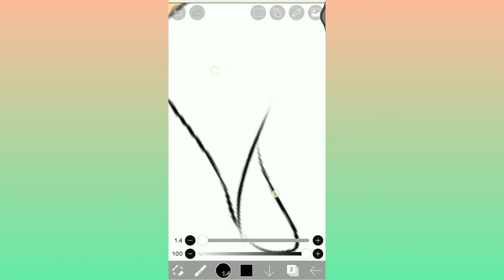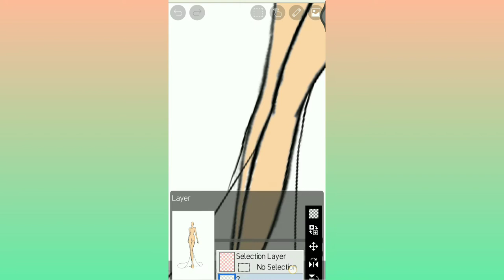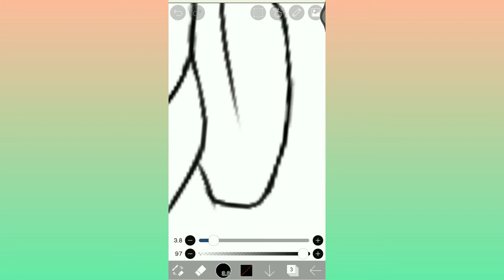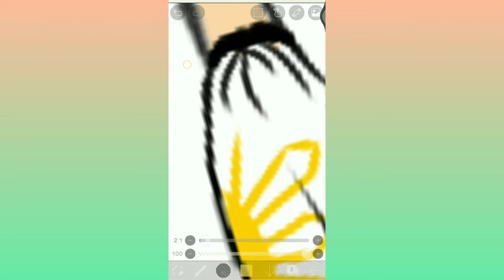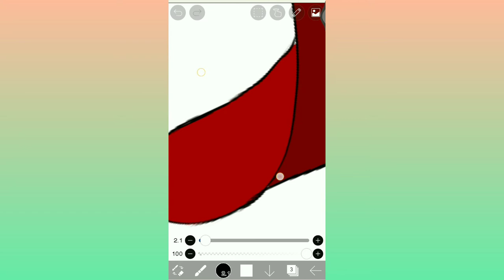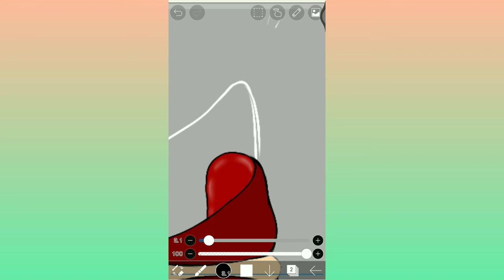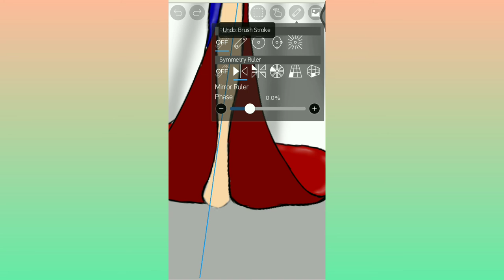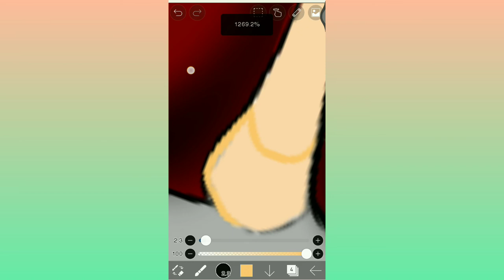ONE SHOULDERED FILIPINIANA MODERN GOWN/TUTORIAL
Thumbnails: Stickers From Picsart
Sketchmodel:  from pinterest

Musician: @iksonmusic
Appused: IBISPAINTX
For video editing: Kinemaster/ inshot/ introduction maker.